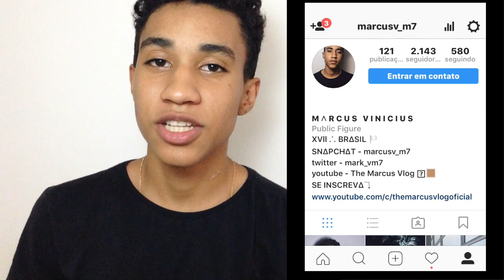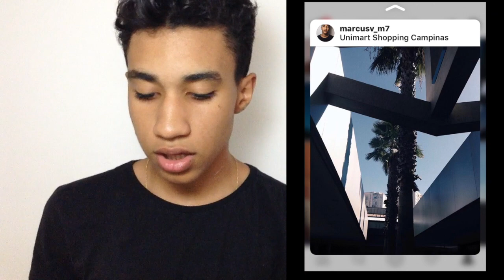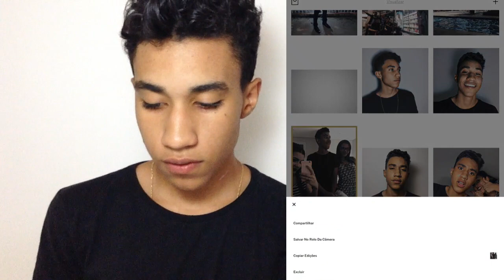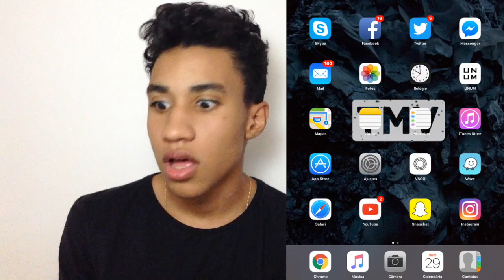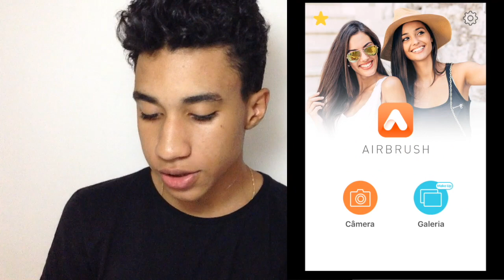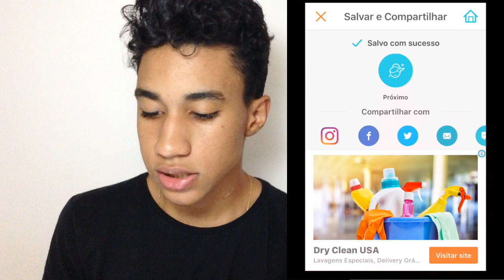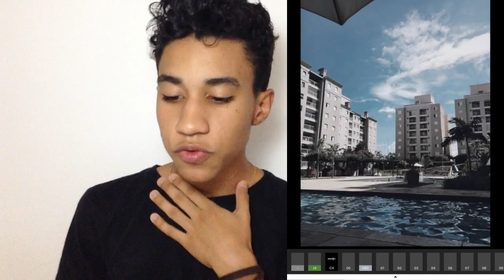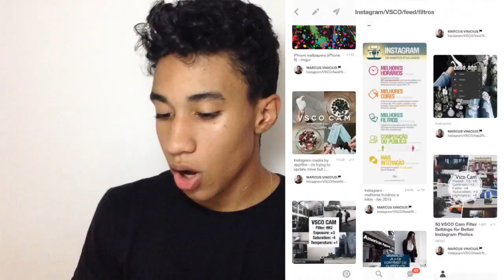Como edito minhas fotos | INSTAGRAM - THE MARCUS VLOG